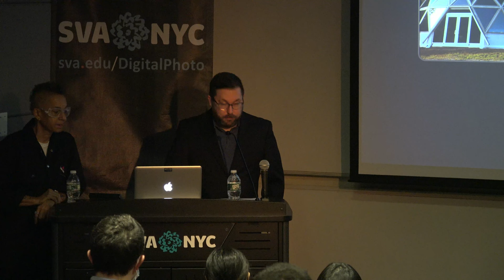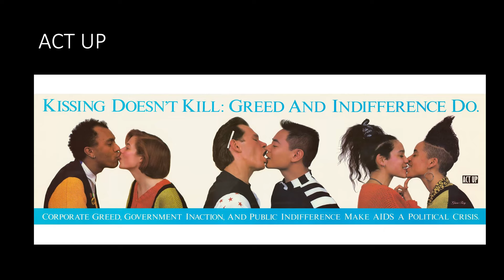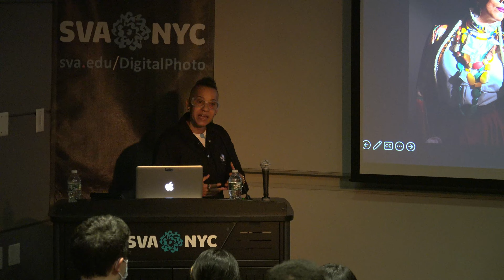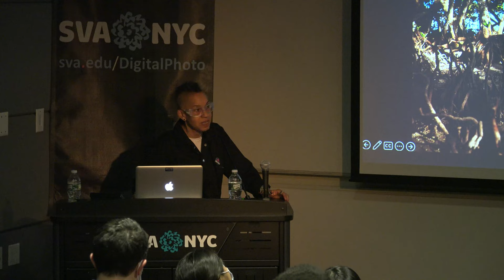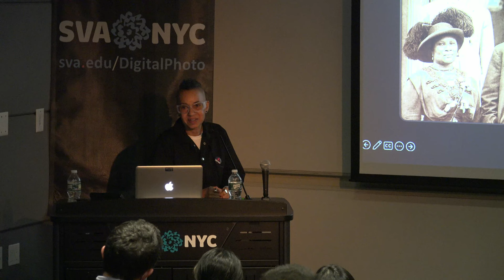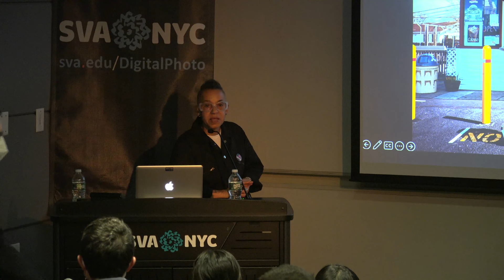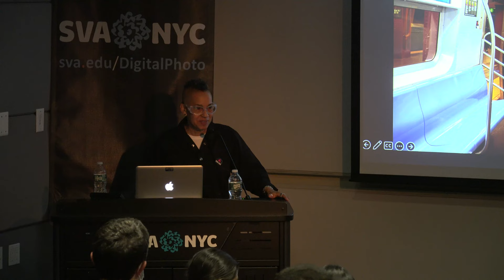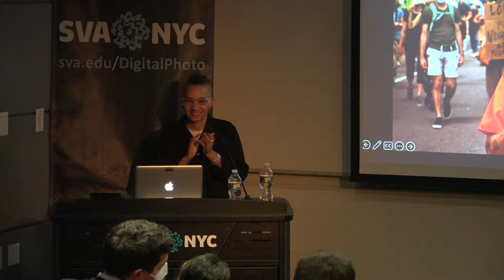Lola Flash - Photographer & Activist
MPS Digital Photography presents a talk with photographer Lola Flash. Working at the forefront of genderqueer visual politics for more than four decades, Flash’s work challenges stereotypes and gender, sexual and racial preconceptions. An active member of ACT UP during the time of the AIDS epidemic in New York City, Flash was notably featured in the 1989 “Kissing Doesn’t Kill” poster. Their art and activism are profoundly connected, fueling a life-long commitment to visibility and preserving the legacy of LGBTQIA+ and communities of color worldwide.

They received their bachelor’s degree from Maryland Institute College of Art (MICA) and their master’s degree from London College of Printing. Flash works primarily in portraiture, engaging those who are often deemed invisible.

Flash has work included in collections such as the Victoria and Albert Museum, Museum of Modern Art, Whitney Museum of American Art, Brooklyn Museum and the National African American Museum of History and Culture. They are currently a member of the Kamoinge Collective and on the board at QueerIArt.

The i3: Images, Ideas, Inspiration lecture series has returned to in-person events. The series continues to feature leading photographers, artists, editors, gallerists and industry experts. This spring, book designer, curator and faculty member Elizabeth Avedon is the guest curator and host.

Click on the link for information about SVA's one-year master's degree program in Digital Photography.